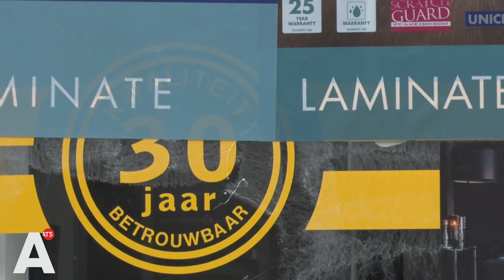Schoten gelost op interieurwinkel Johan Huizingalaan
De politie heeft vannacht kogelinslagen aangetroffen in een interieurwinkel aan de Johan Huizingalaan in Slotervaart na een melding van een schietpartij.